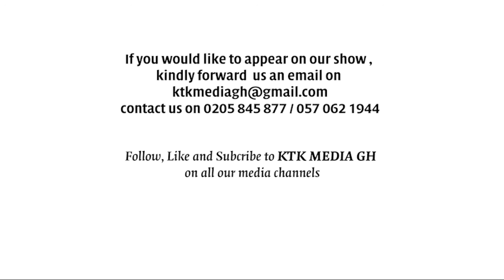Faith Is A Seed by Bishop Dr. Richard Nyamekye Currey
jesusonthego Bishop Dr. Richard Nyamekye Currey declared faith is a seed, and he explains why.

1)This video has no negative impact on the original works (It would actually be positive for them)
2)This video is also used for teaching purposes.
3)It is transformative in nature.
4)I ONLY used bits and pieces of videos to get the point across where necessary.